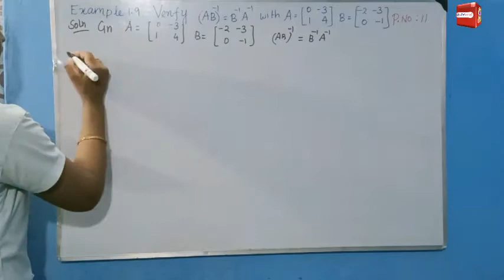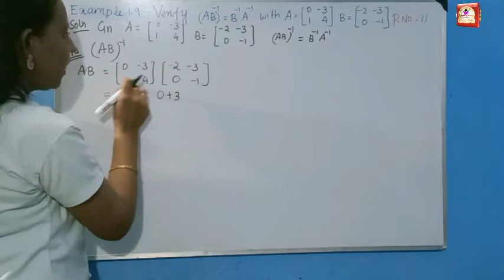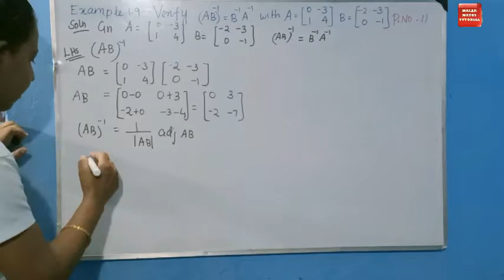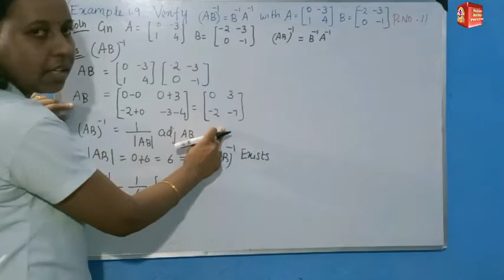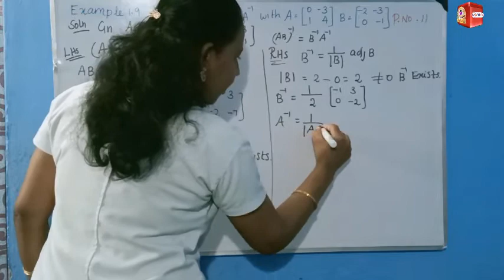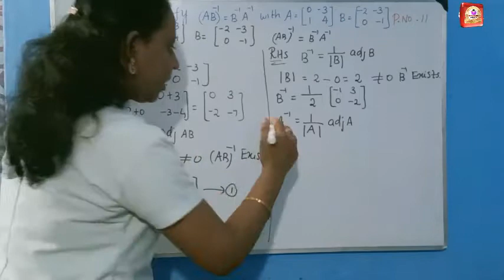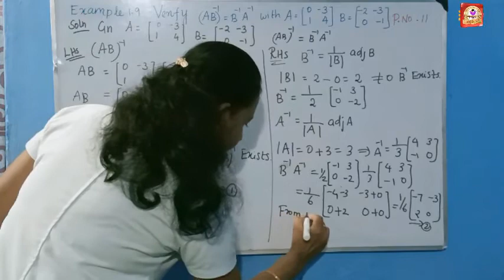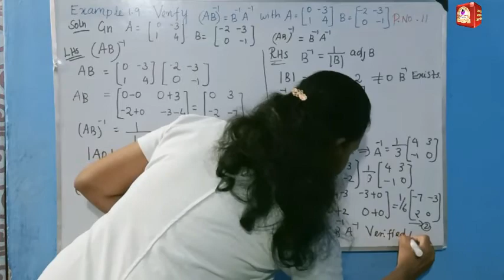TN Samacheer 12th Maths|Chapter-1|EXAMPLE1.9| Malar Maths Tutorial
This video explain about TN New Syllabus Samacheer 12th maths Chapter-1 EXAMPLE-1.9.Step by step wise crystal clear explanation.Easy way to understand...